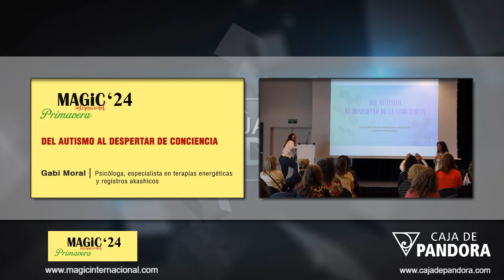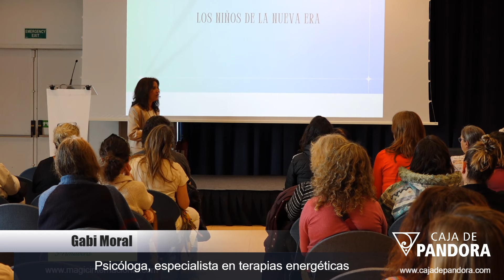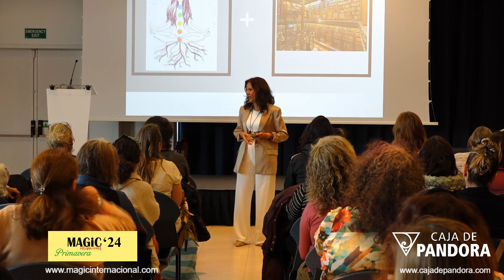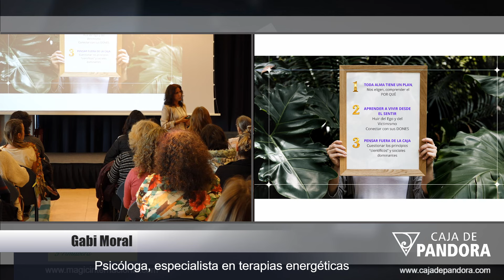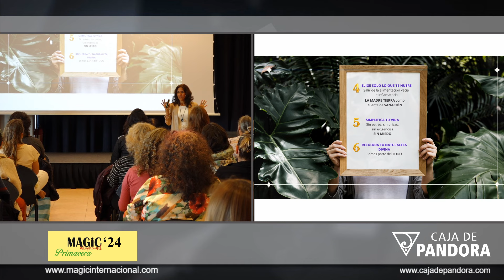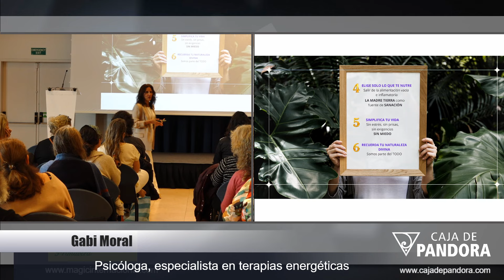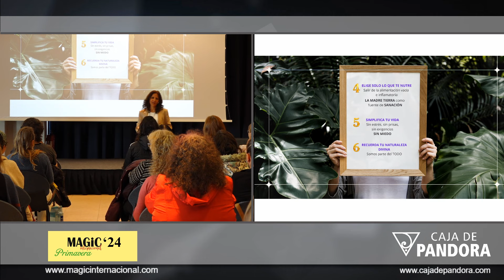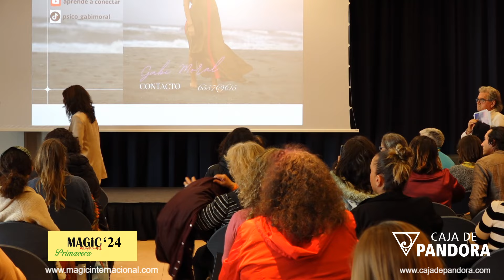👤​ 🧠​ DEL AUTISMO AL DESPERTAR DE CONCIENCIA con Gabi Moral Magic'24 Primavera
¡Únete a nosotros y déjate maravillar por el conocimiento!